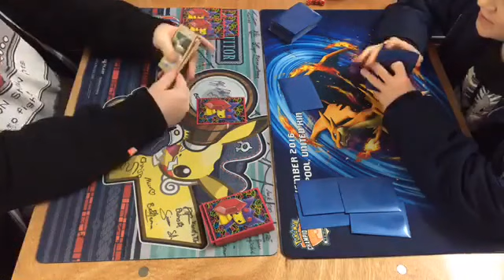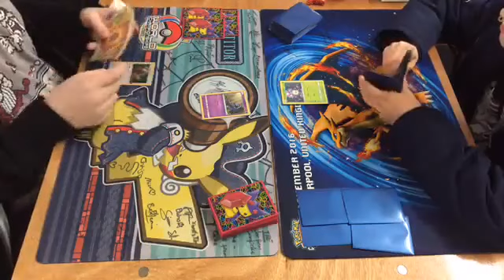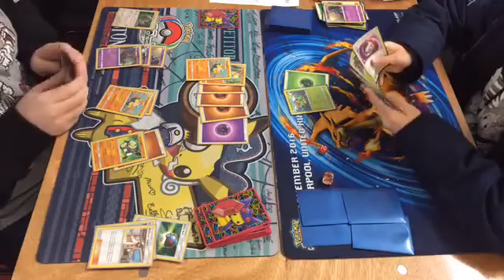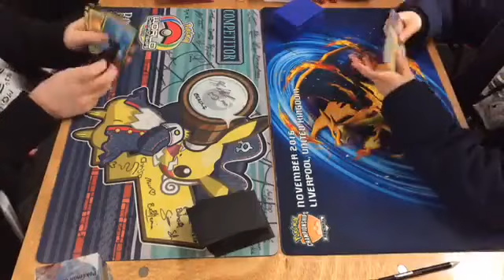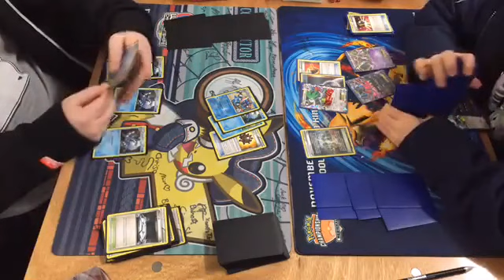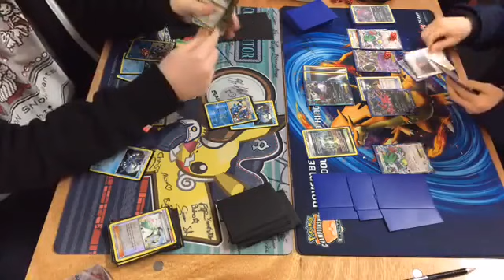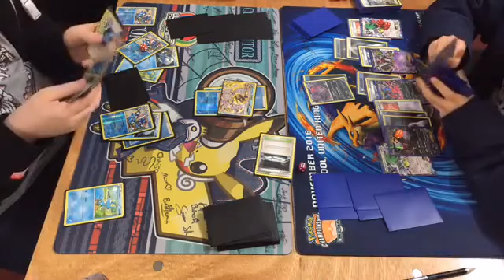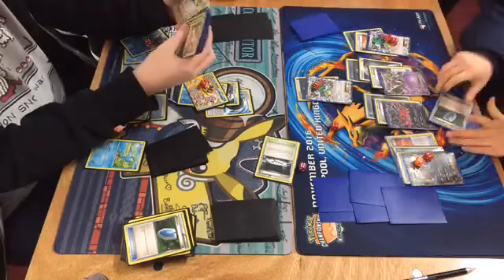Sun & Moon Prerelease Logan Vs Stan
Logan and Stan are two of the best players in the store and both have high UK rankings in their respective age groups.